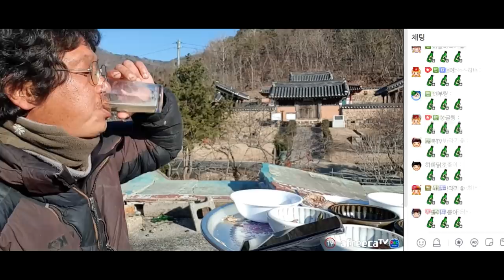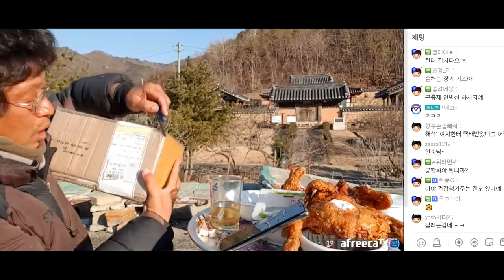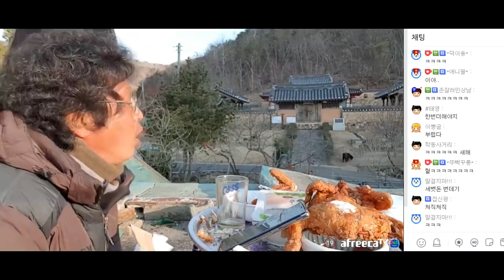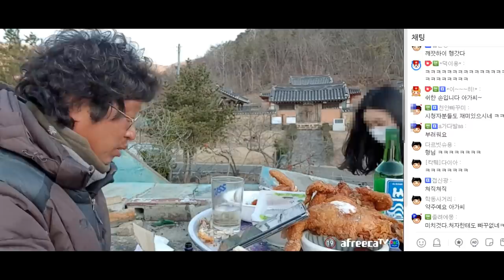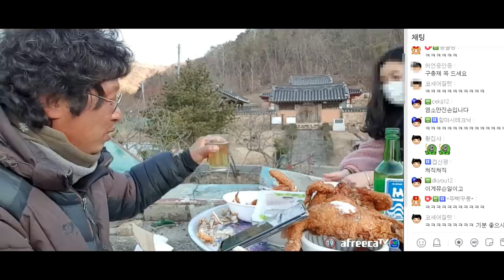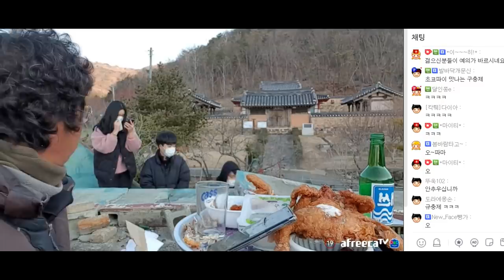옛날통닭 그리고.. 구충제....... [술먹방, 혼술, 자연인]